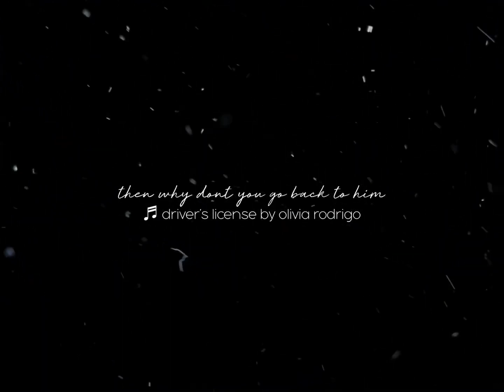Sweet and Spicy!!! Late Night Dirty talk with your Possessive Boyfriend Boyfriend ASMR